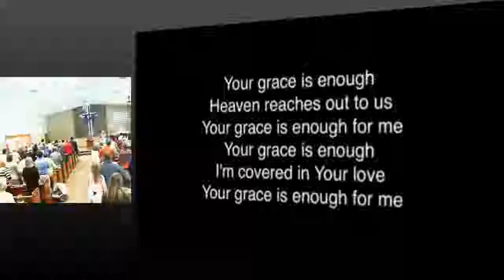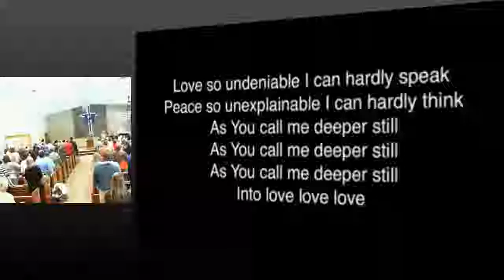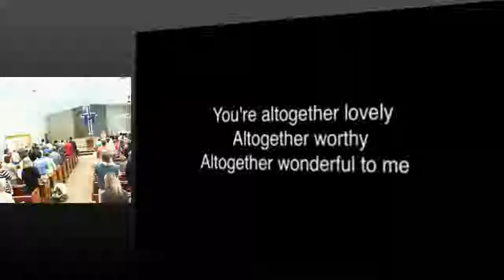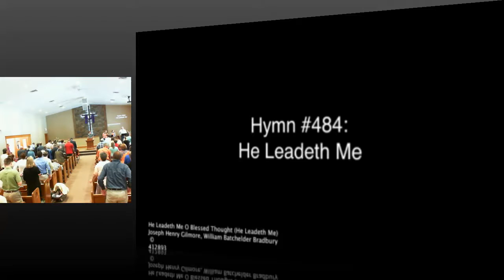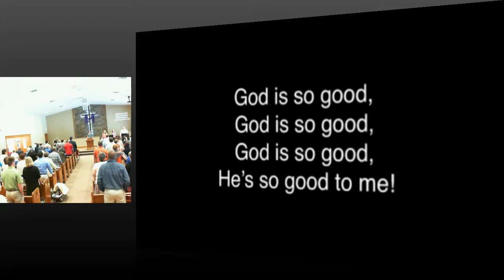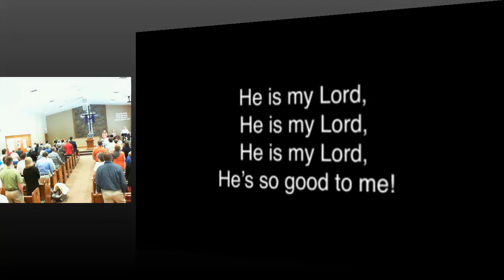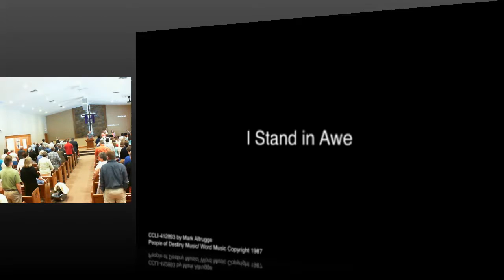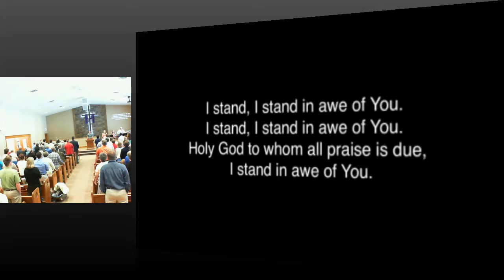Sunday, May 14, 2017